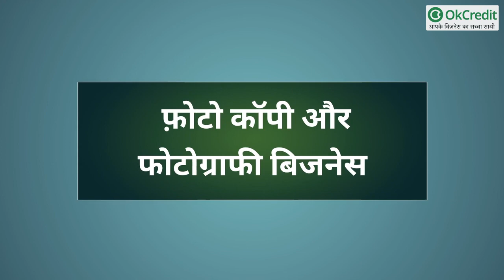गांव में किए जाने वाले 10 टॉप बिजनेस आइडिया | बेरोजगार युवकों के लिए | agriculture business idea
video link  :-